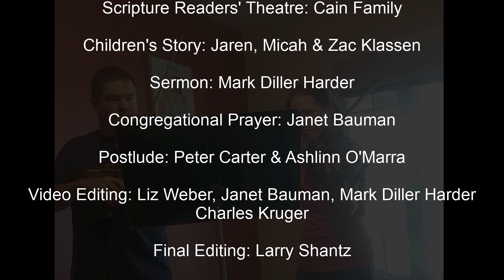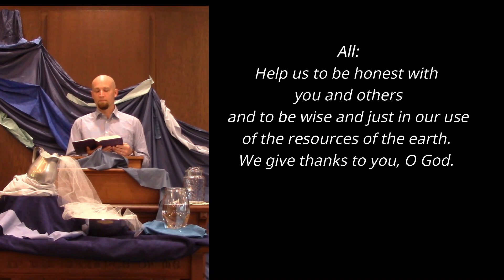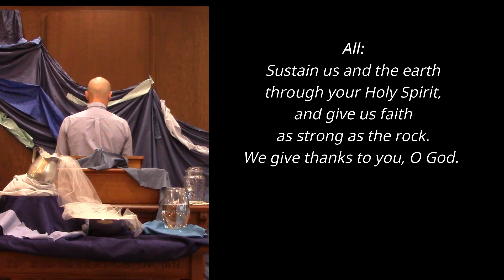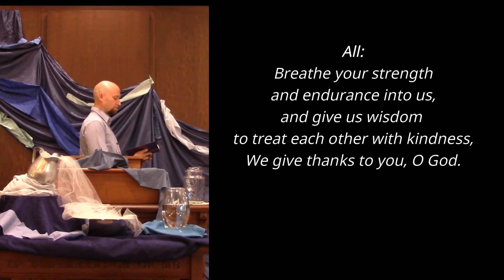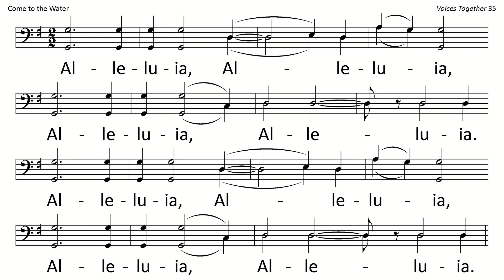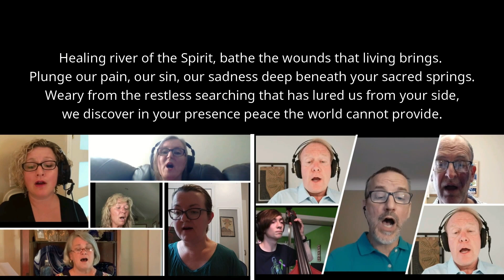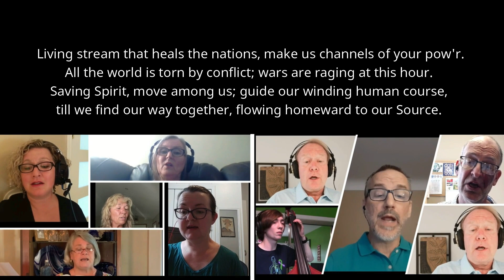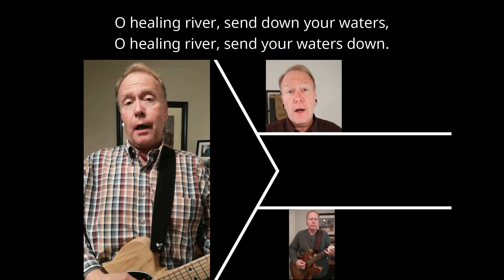St. Jacobs Mennonite Church | June 27, 2021 | Worship Service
During COVID-19 and the need for "Physical Distancing," St. Jacobs Mennonite Church has pre-recorded the Worship Service to share with you. This is our June 27, 2021 Worship Service, 'Come to the Water: River'